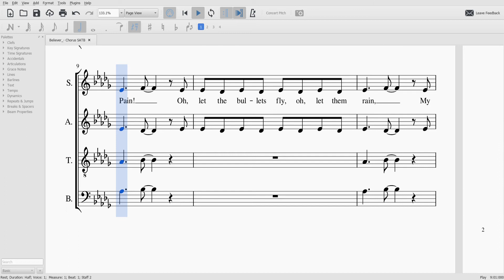Believer - Chorus - Alto Part